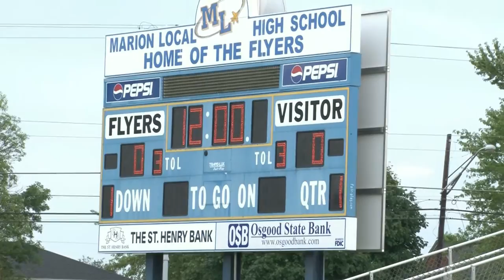Jefferson vs Marion Local Football